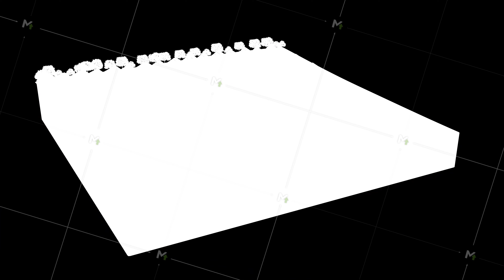Solar panels generate clean energy. 4k.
Solar panels generate clean energy. 4k 3d rendering. Animation. High quality